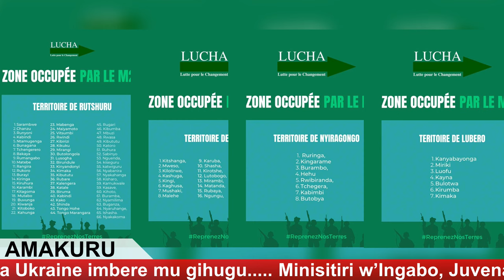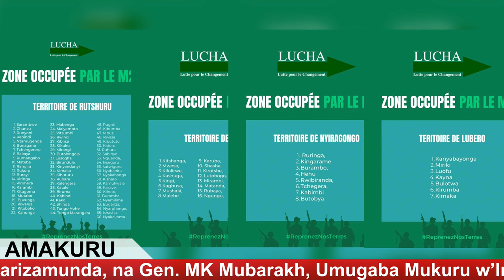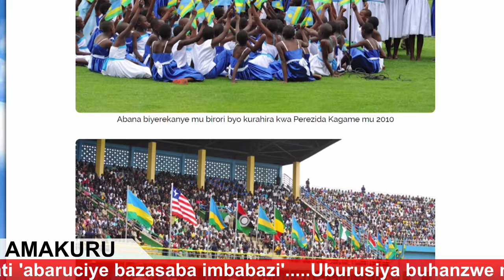Amakuru iri Joro | Tariki 09-08-2024